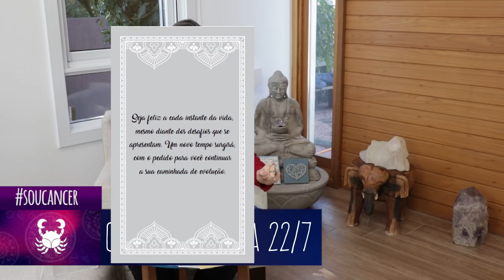Previsões dos Signos da Semana de 14/06 a 20/06 | Aline Schulz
Previsão da Semana para Junho. Previsão da semana para 2020. Horóscopo da semana. Descubra a previsão dos signos com Aline Schulz. Previsão da Semana para 14/06 até 20/06

Touro: 02:02
Peixes: 04:14
Leão: 06:36
Sagitário: 08:54
Virgem: 11:00
Aquário: 12:48
Escorpião: 14:57
Gêmeos: 16:52
Câncer: 19:16
Capricórnio: 21:30
Áries: 23:33
Libra: 25:51

Acesse a página e entre para nosso Canal exclusivo no Telegram, caso você não saiba instalar não se preocupe, lá temos o tutorial completo para você. Aproveite 😍